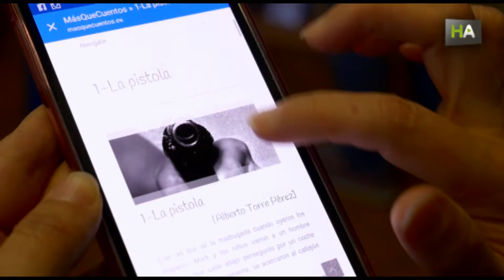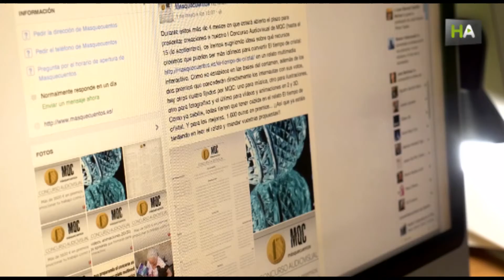НА Мультимедийная литература – новая форма совместного творчества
Группа хаэнских писателей – создатели сайта masquecuentos.es. Здесь они экспериментируют с новыми формами литературного творчества, основанными на безграничных возможностях, которые дают нам новые технологии. Первый проект заключается в преобразовании рассказа, победившего на литературном конкурсе, в интерактивный текст с использованием мультимедиа-технологий. Писатели надеются, что эксперименты с мультимедийным языком привлекут новых читателей.